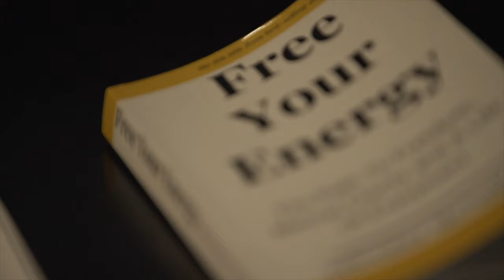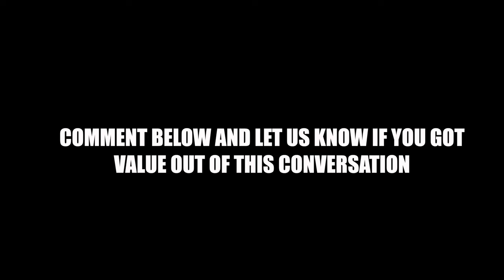7 Tips On How to Be A Public Speaker From Sylvester McNutt III